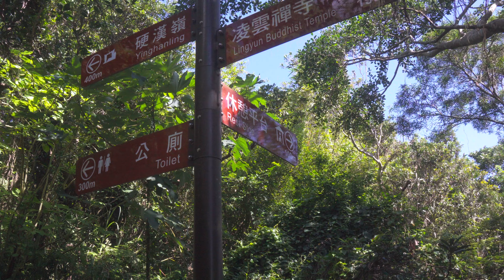硬漢嶺/福隆山步道-想走原始路徑-觀音山風景區Mt.Fulong Trail-Yinghan Peak-primitive paths of GuanyinMountain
硬漢嶺~我們又來了!
計畫大亂的旅程，又一次歡樂漫遊硬漢嶺。經過具有魔性的弱者俱樂部、用了會變硬漢的道具、中途找到其他原始路徑、意外發現觀音山最具日式風情的步道 !